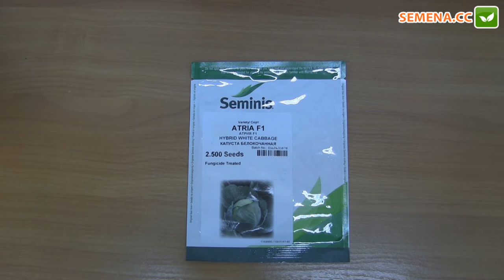Атрия F1 капуста Seminis Антифейк